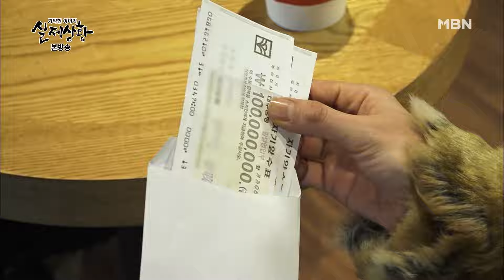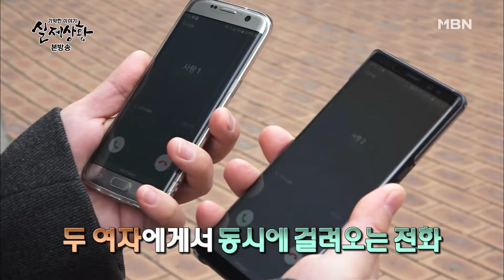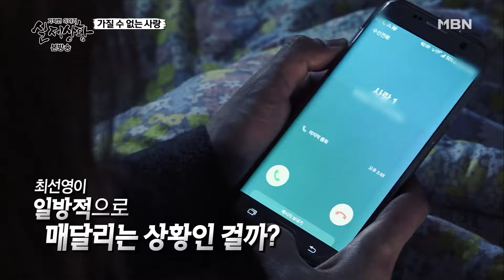[실제상황][277-1] 자신의 불륜 사실을 당당히 밝히는 여자?!